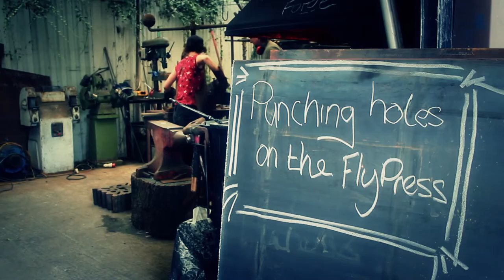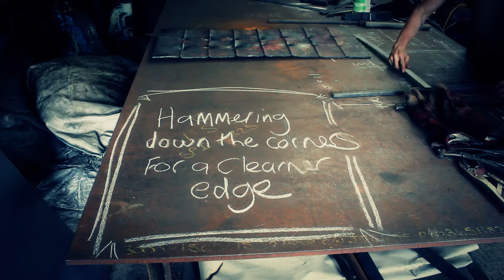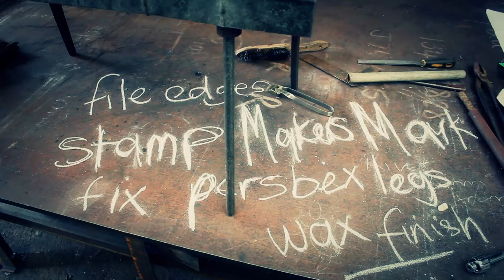MODiron Bench by BexSimon Artist Blacksmith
MODiron Bench - A celebration of traditional blacksmith craft and modern design.  A hand forged piece of contemporary interior furniture, in mid-century modern style, designed and built exclusively for Craft Central's exhibition,Total Fabrication, at London Design Festival 2014.